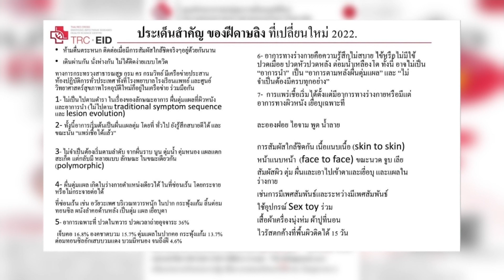วัคซีนถึงไทยปลายสิงหาคม ป้องกันฝีดาษลิงได้แต่ไม่ถึง100% | TNN ประเด็นใหญ่ 8-08-2565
กระทรวงสาธารณสุข  เผยวัคซีนฝีดาษลิง เตรียมเข้าไทยปลายสิงหาคมนี้ ระบุป้องกันได้ แต่ไม่ร้อยเปอร์เซ็นต์ แนะนำให้ป้องกันตนเองอย่างเคร่งครัด ล้างมือบ่อยๆ สวมหน้ากากอนามัย เว้นระยะห่าง หลีกเลี่ยงการสัมผัสใกล้ชิด และงดมีเพศสัมพันธ์กับคนแปลกหน้า